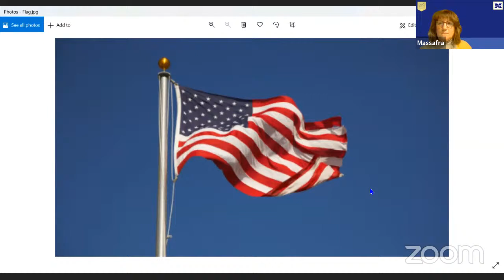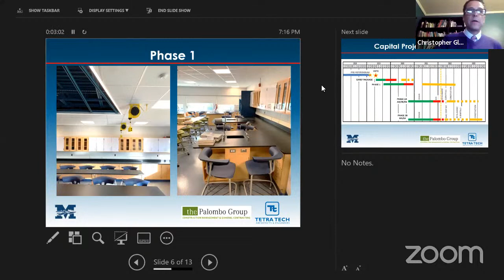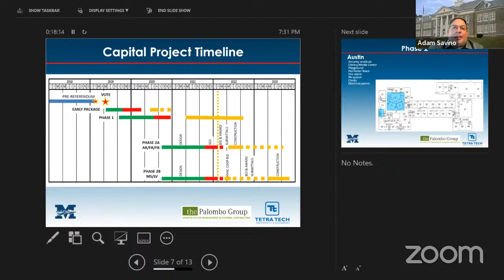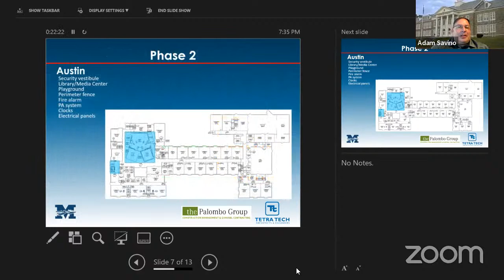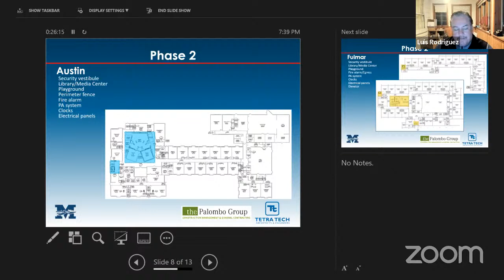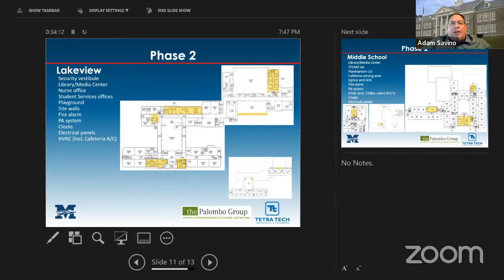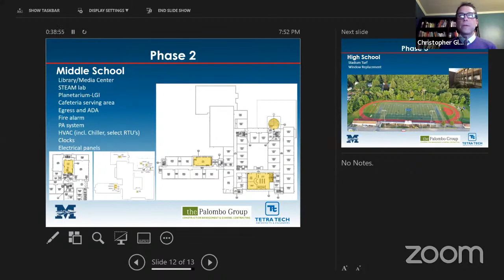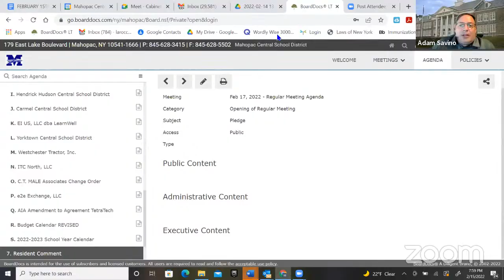BOE Work Session